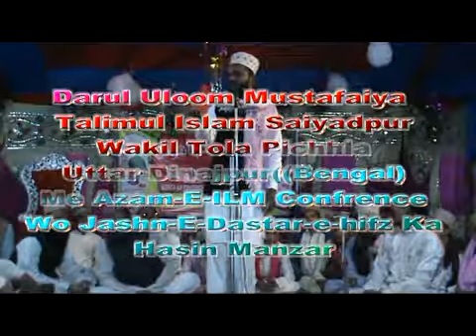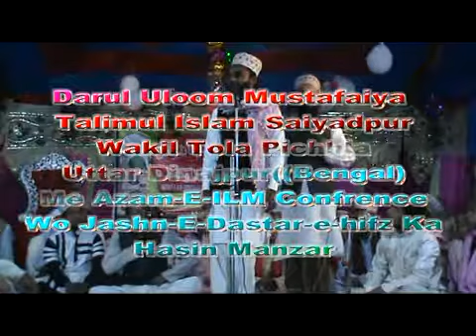Darul uloom mustafaiya talimul islam wakiltola pichhla mai azmate ilm o dastare hifz ka manzar